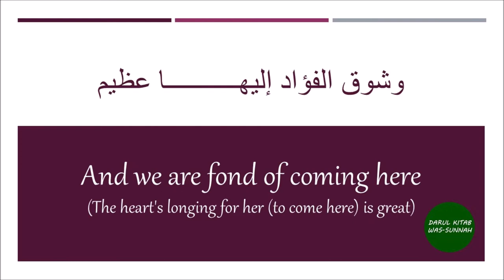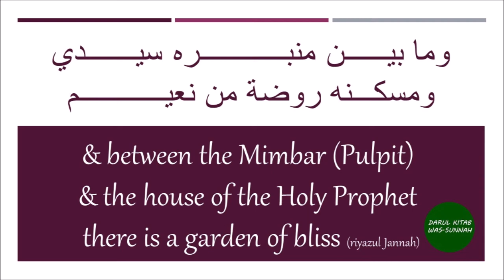Nasheed: People of Madinah - أهل المدينة المنورة – Sheikh Mansoor Al Salimi